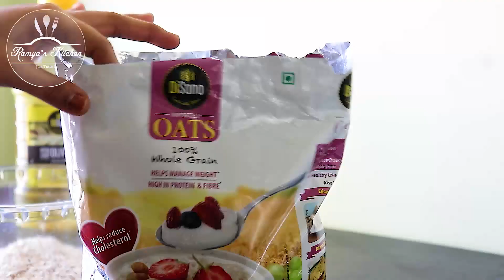Easy breakfast recipe in tamil | Healthy breakfast recipe in tamil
DISANO Oats, High in Protein & Fibre , 1Kg

Disano Olive Extra Light - 500 Ml
Disano Olive  Extra Light- 1 Ltr
Disano Olive  Extra Light - 5 Ltr Pet

Agaro Multi Use 9x1 set for Knife - SS